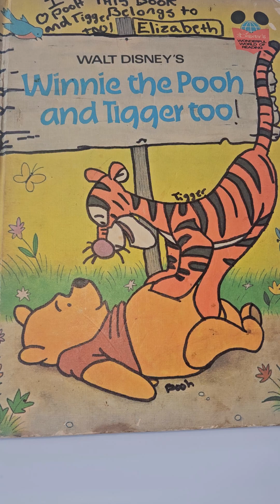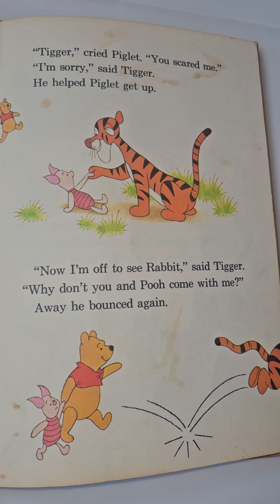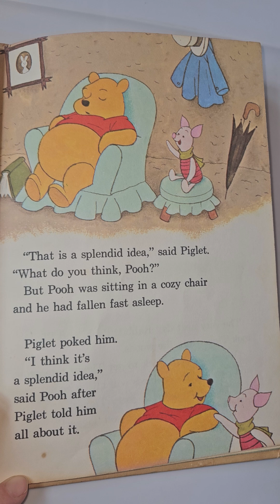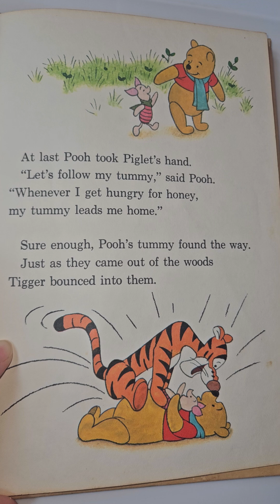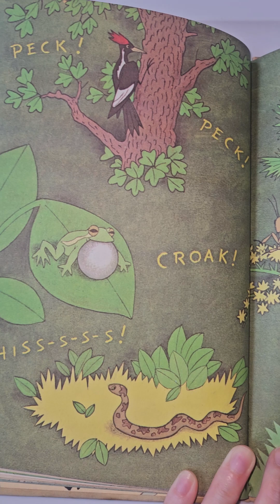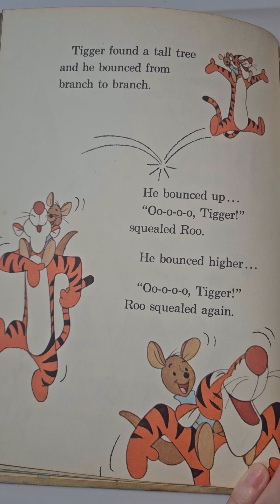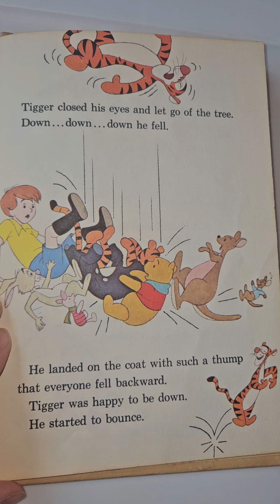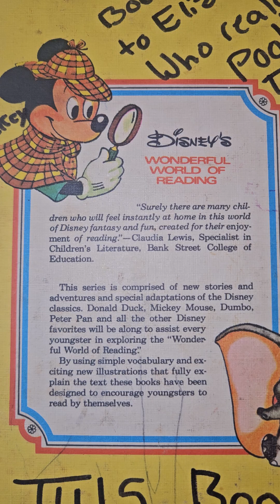Read With Me! Walt Disney's Winnie the Pooh and Tigger too